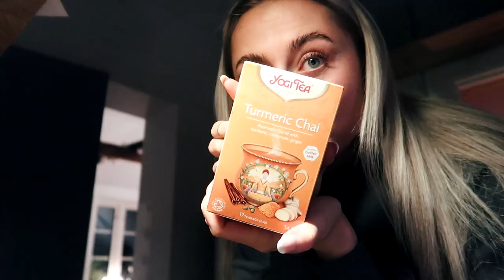LANSERING NR 2!!! *ukesvlogg*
Annonse for eget merke

♡VIDEO/REDIGERING
Kamera: Canon eos 700d
Vlogkamera: Canon g7x mark 2
Redigeringsprogram: FinalCutPro
Studiolys: Ebay